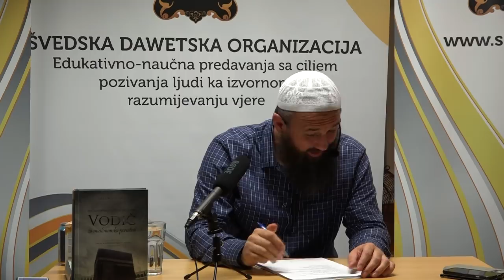Iskušenja, 3 dio - Mr Elvedin Pezić